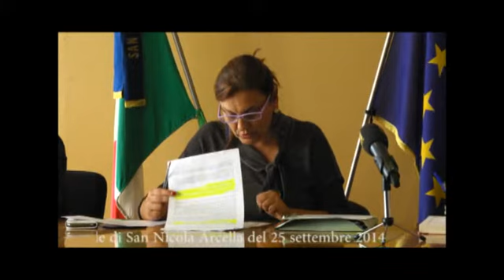ConsiglioSanNicola 25 9 2014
Consiglio del 25 settembre 2014
La qualità dell'audio è pessima, ma si tratta del video ufficiale che ci ha fornito l'ente